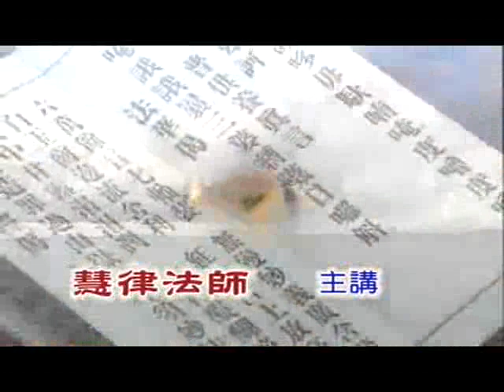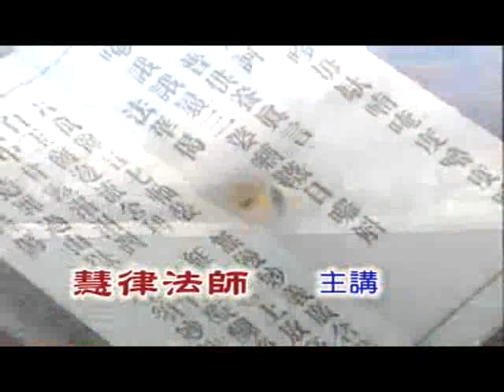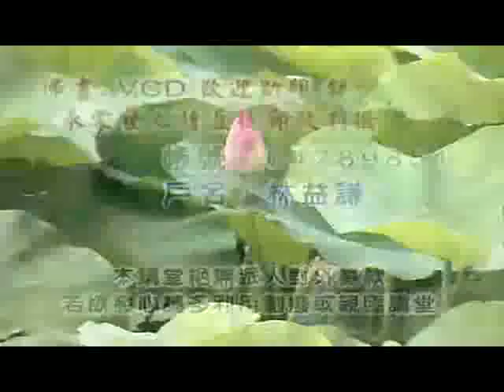慧律法師《百法明門論表解》03